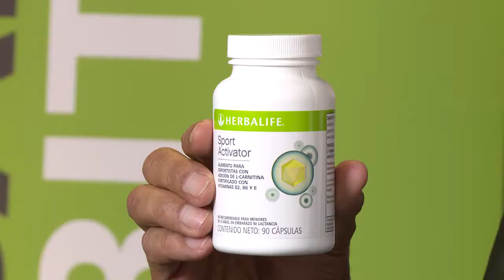Laval, Qc Herbalife Ind Dist C. Arthur-nutrición deportiva-Dr Luigi Gratton